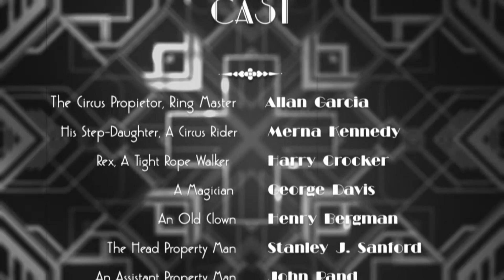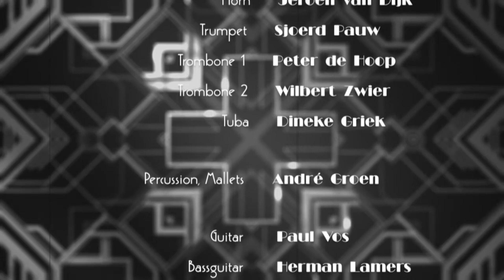Jürgen Paape - Ofterschwang